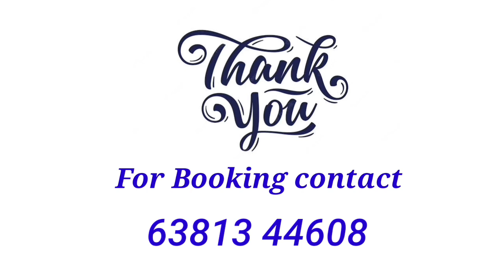V-35 | 2bhk house for sale housing unit tirupur |New house for sale Tirupur 2023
Tirupur district
Tirupur to kangayam road
Housing unit near Mani mahal

1.5 cent West site
3 houses available same model
1 house bore available
House facing west side
 Asking price 25 lakhs
*House :2 BHK with 1 western bathroom
*Ground water storage 6000 litrs +
  Septic tank 6000 lltr +
  Top water tank 1000 ltr
   Road base 7 meter road

House Size details
Hall 16*12
Kitchen 12*8
Bedroom 12*8
2nd bedroom 10*10

*Location:
Housing unit,
near mani Mahal,
kangayam road,
Tirupur